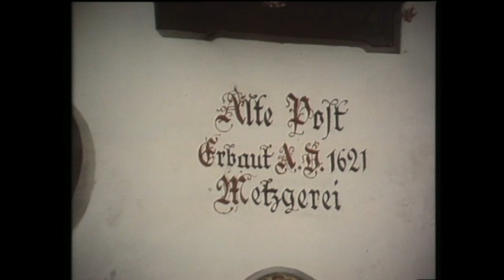Anneliese Rothenberger gibt sich die Ehre (1973) Karel Gott, Theo Lingen, Margot & Maria Hellwig ...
"Anneliese Rothenberger gibt sich die Ehre: Die Musik"

mit Peter Minich, Greta Keller, Elisabeth Steiner, Helmut Zacharias, Gisela Schlüter, Margot & Maria Hellwig, Theo Lingen und Karel Gott

Hamburg, 1. September 1973

(ganze Sendung/full show)